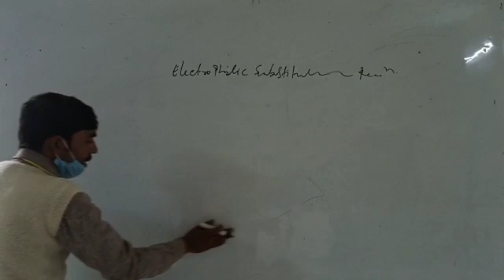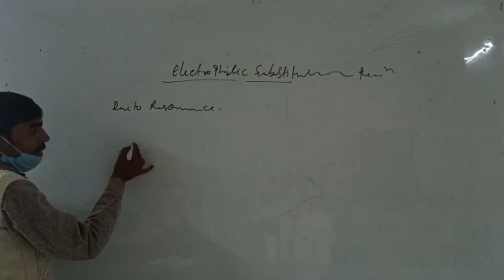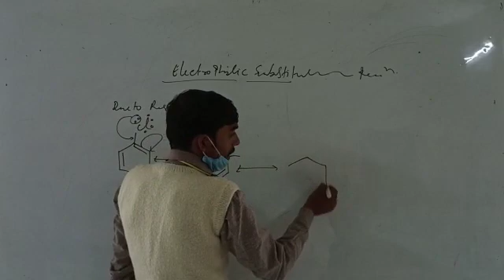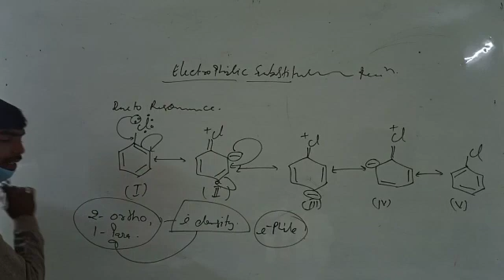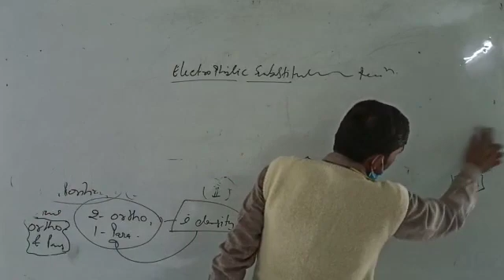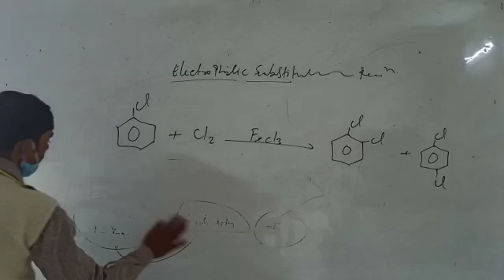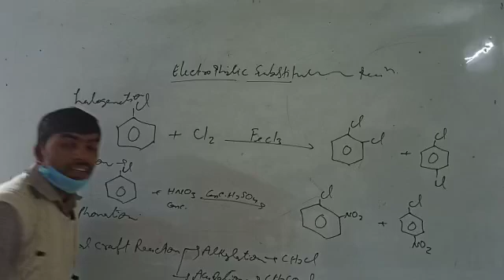HELO ARENE AND HELO ALKANE ELECTROPHILIC SUBSTITUTION REACTION OF HALOARENE